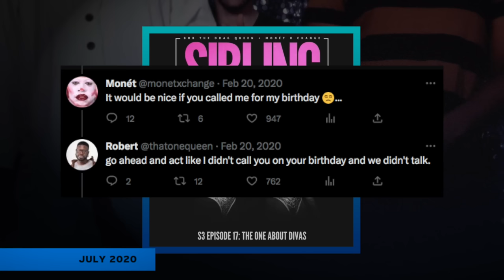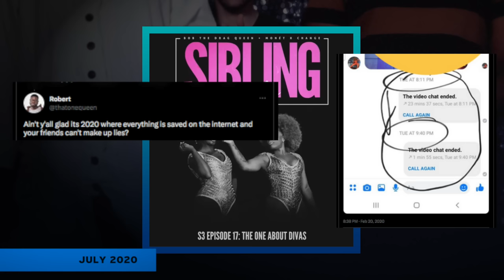Monét X Change and Jacob R: from Sneaky Little Boyfriend era to Team Monetion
Congratulations to @siblingrivalrypodcast for winning Best Podcast at the GLAAD Awards!!!

The journey, the saga, and Roberta in between.